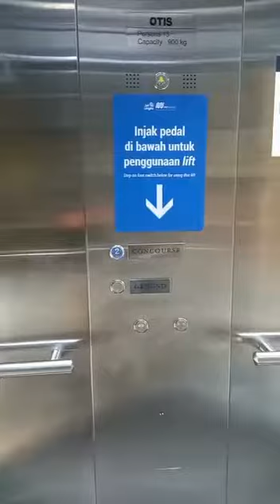Stasiun MRT Cip-Ray Part 1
Stasiun MRT Cipete Raya, Jaksel